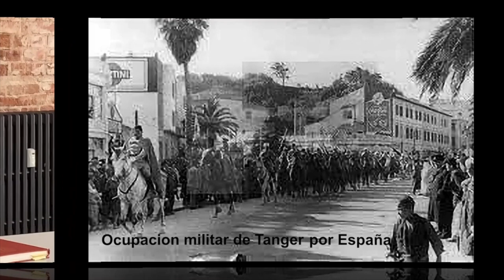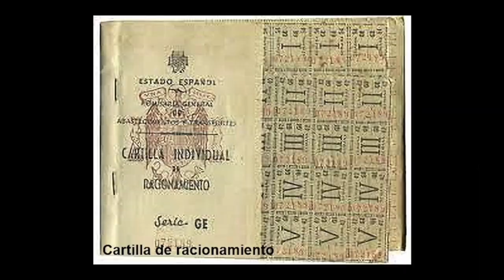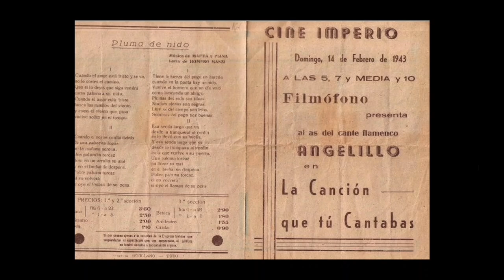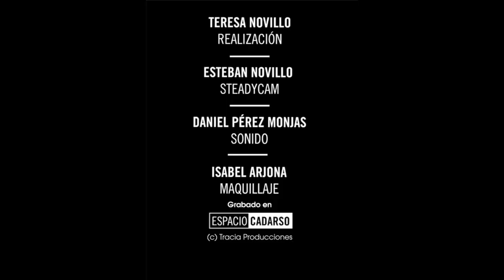Repaso por la historia y la música del año 1940 - EL ALMANAQUE DE LA PARDOPEDIA - DéjateTV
Déjate de Historias TV presenta "El Almanaque de la Pardopedis", tu guía de referencia musical contada por toda una enciclopedia humana como es José Ramón Pardo, director de Ramalama Music, que repasa en este espacio los diferentes sonidos que han acompañado nuestra historia.

Presenta: José Ramón Pardo.